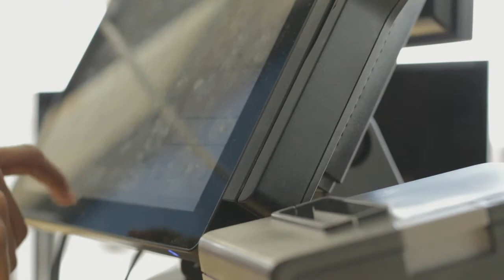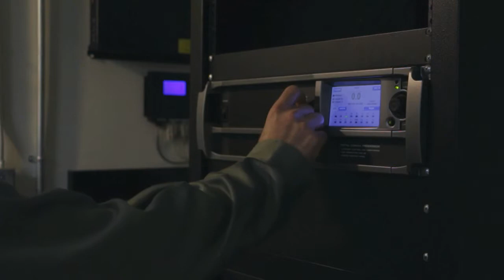River Tales April 2014 Sensory Saturday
River Tales is a news magazine program produced locally by the Southeast Missouri State University Department of Mass Media.